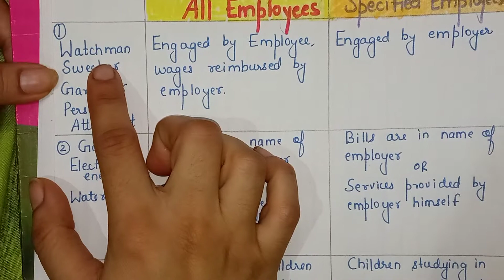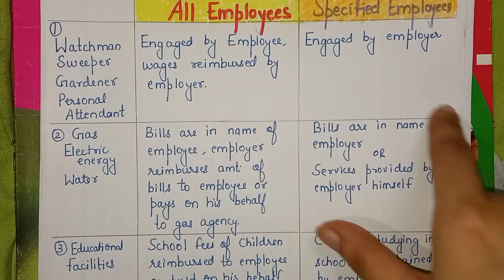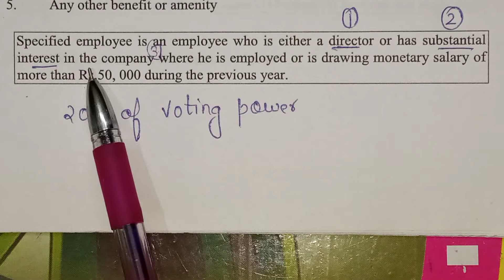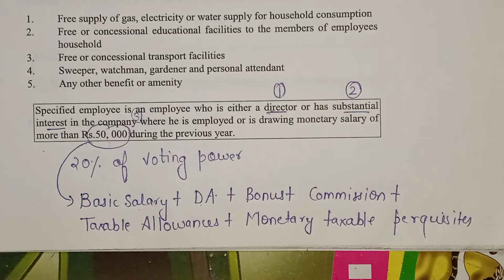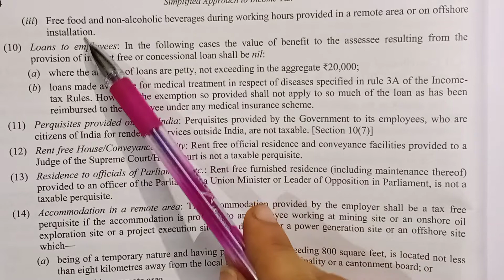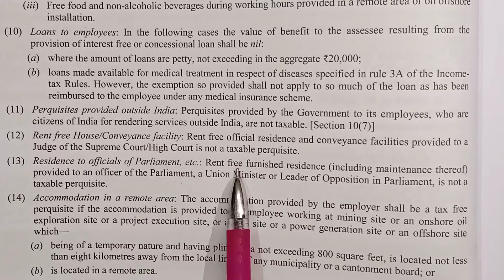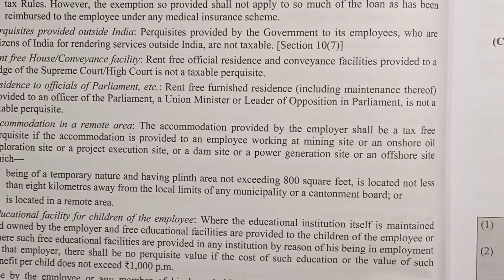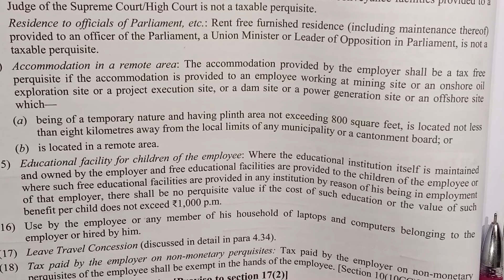Perquisites and Types Of Perquisites